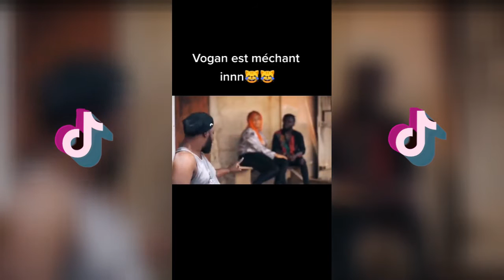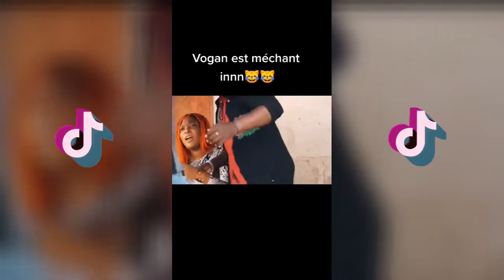Compilation de videos tiktok marrantes des Togolais 🤣🤣🤣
Nous sortons sur notre chaine, tous les jours, des compilation tiktok des togolais.

Video tiktok togo, video de compilation tiktok des togolais, les videos marrantes des togolais sur tiktok, tik tok togolais,
tik tok togo, tiktok togo, diaspora togolaise, tiktok diaspora togolaise, video de rire des togolais, tiktok togo 2021,
video viral des togolais sur tiktok, togo videos pagaille, togo tiktok buzz, compilation tiktok togo, togo videos virales,
buzz tik tok au togo, tiktokeurs togolais, tiktokeur loméens, titkokeurs du togo, stars du tiktok au togo, video des stars
togolais sur tiktok, buzz du tiktok au togo, tiktok virale au togo, video qui fait la une au togo, compil togo tiktok,
tik tok en ewe, tiktok en ewe, video de compil tiktok au togo, tik togo, tok togo, compil tik togolais, meilleur tiktok
togolais, le buzz du tiktok au togo, les togolais videos de blagues,les blagues au togo, Togo, Lomé, capitale du togo, le buzz
de lomé, actualité tiktok togo, danseur tiktokeur du togo, tiktok danse au togo, compilation de danse tiktok au togo, tiktok